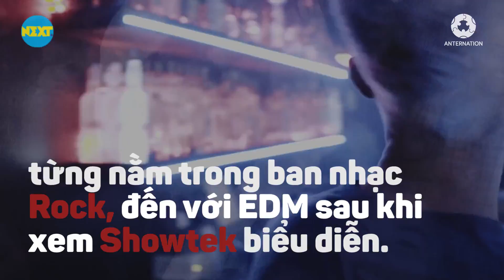DVBBS - Anternation Facts